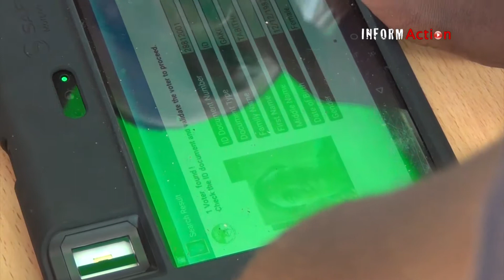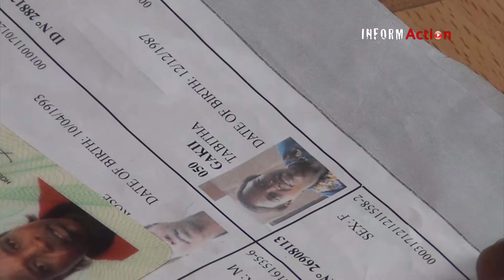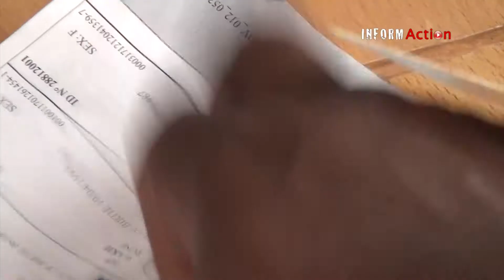Identity Crisis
Voters thumbprint brings up a wrong identity on KIEMS kit in Meru County, during the 26th October 2017 election in Kenya.